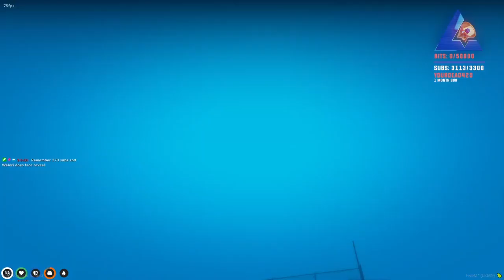Benji | Jul 14, 2023 4/6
This is not the full VOD. Go check out Lysium’s Twitch channel to watch reddit react and variety.